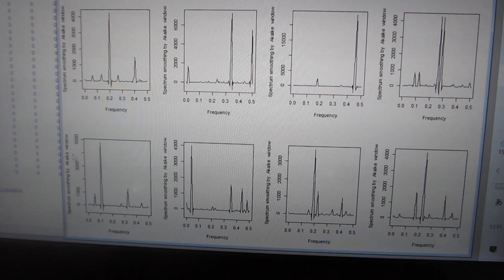超音波機器の音圧測定・解析・評価技術を開発ーー非線形現象のダイナミック特性を測定・解析・評価する技術ーー（超音波システム研究所）